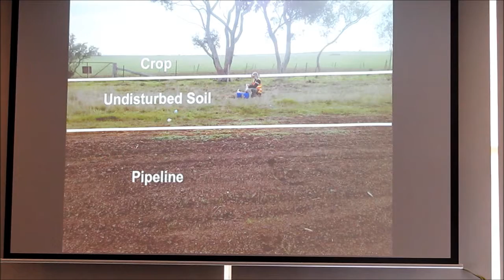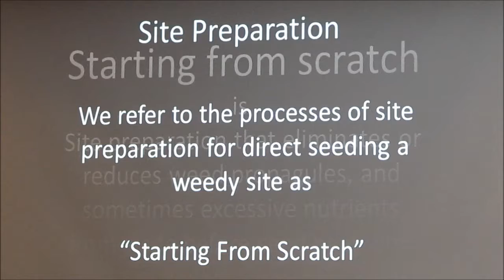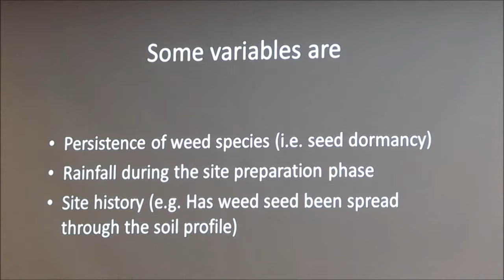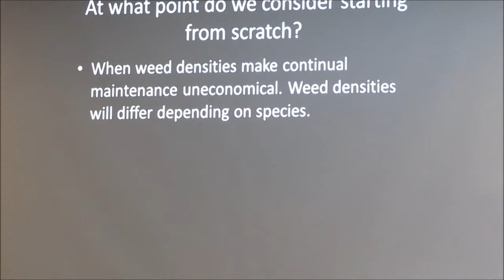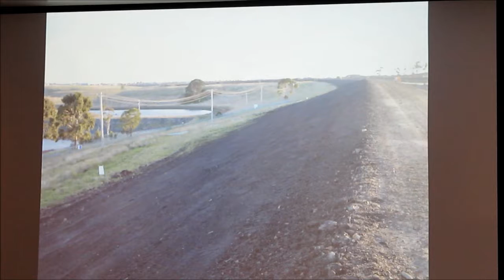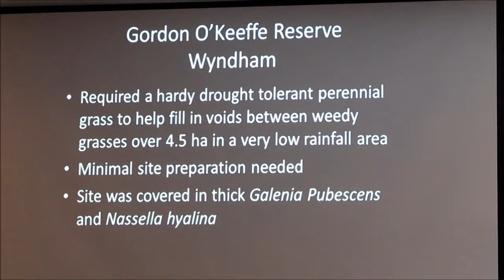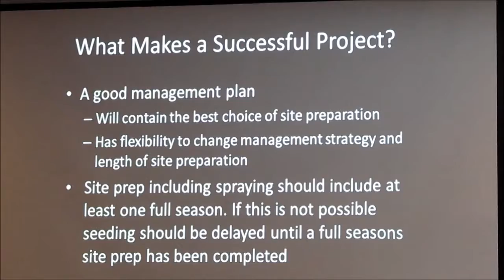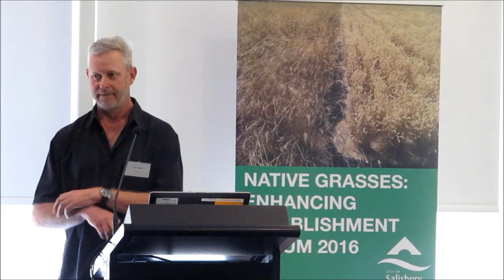2016 Forum Day 1 Session 7 STD Chris Findlay